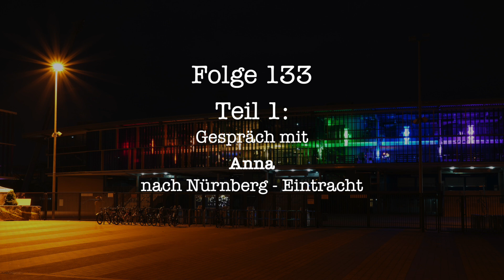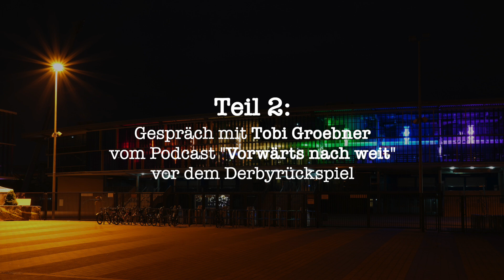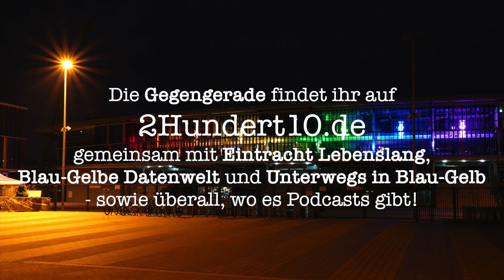Folge 133: Im Zeichen des Derbys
Anna und ich beginnen diese Folge mit einer erneut notwendigen Aufarbeitung des letzten Spiels gegen den 1. FC Nürnberg - auch wenn wir dazu relativ wenig Lust haben. Das Gespräch zieht daher schnell größere Kreise und dreht sich um die allgemeine Situation der Eintracht sowie um die Trainerfrage. Ankerpunkt dieser Diskussion ist der empfehlenswerte Artikel von Jussi zu diesem Thema
Und natürlich wirft das Derby seine Schatten voraus - wird das auf die eine oder andere Weise ein Wendepunkt für die Eintracht?

Mehr ins Detail zum Thema Derby geht es im Gespräch mit meinem hochgeschätzten Podcast-Kollegen Tobi Groebner von den Roten Wie bereits vor dem Hinspiel führen wir eine launige Unterhaltung, in der wir uns nichts schenken, die aber trotzdem auch ernste Inhalte thematisiert. Ich glaube, Tobi und ich zeigen, dass man bei aller Rivalität im fairen Sportsgeist miteinander umgehen kann - und ganz zum Schluss darf sich die Robert-Enke-Stiftung über 50€ von uns freuen. Wieso und weshalb? Schaut und hört es euch an!

00:00 Gespräch mit Anna
35:28 Gespräch mit Tobi